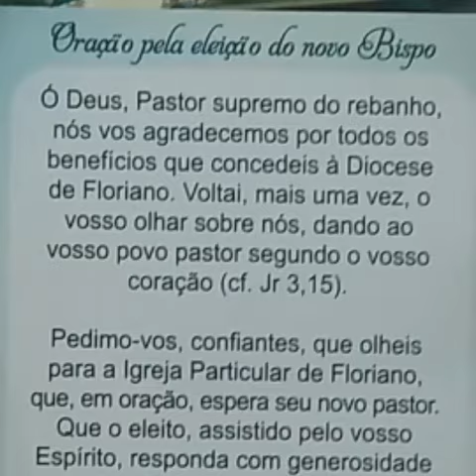Trecho Do Hino De São Pedro De Alcântara. Floriano-PI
Padroeiro Do Brasil, Do Município De Floriano & Da Diocese De Floriano. Comemora Sua Festa Dia 19/10